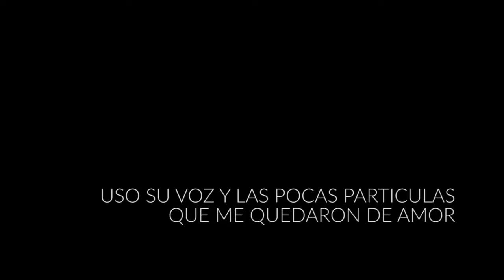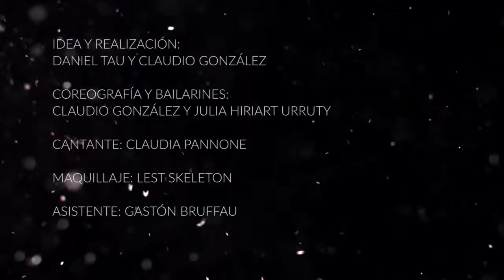"L'ETÉ INDIEN " (Video Danza) - Claudio Gonzalez & Julia Hiriart Urruty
Canción: "L'ETÉ INDIEN " (Video Danza)
Bailarines/Coreógrafos: Claudio Gonzalez & Julia Hiriart Urruty
Cantante: Claudia Pannone / Interprete: La Intención
Realizador: Daniel TAU